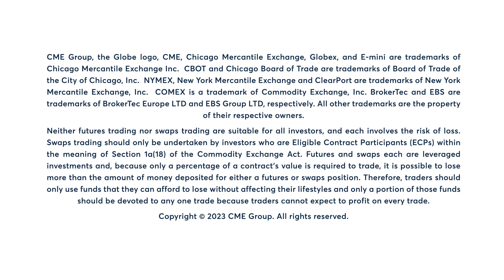Interest Rates Market Commentary: Todd Colvin, 5/25/23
10-Year T-Note yield hits 3.8%, its highest level in 2.5 months. Todd Colvin has more.